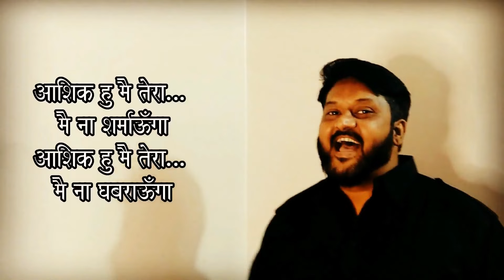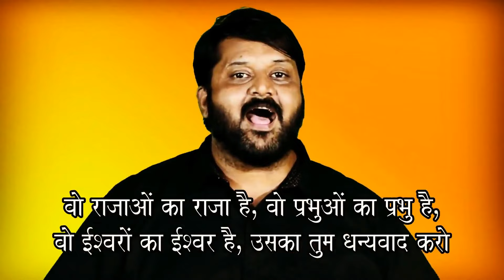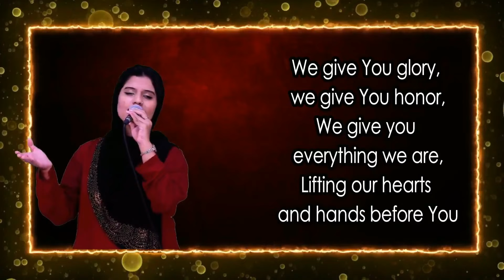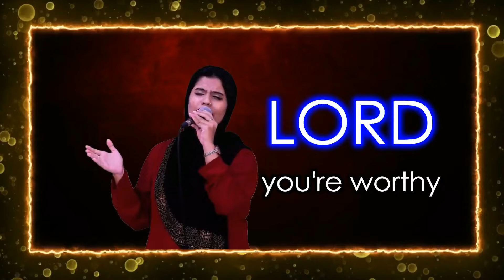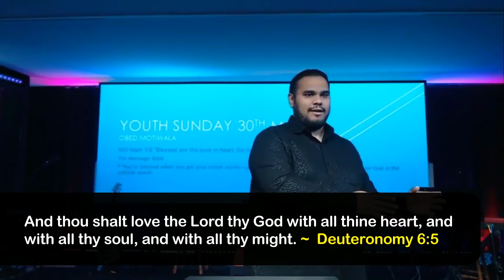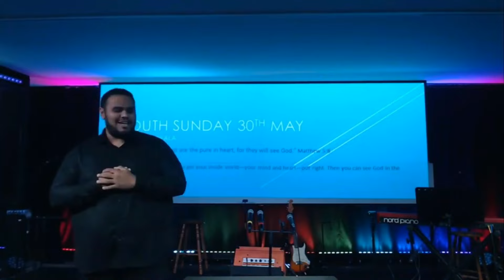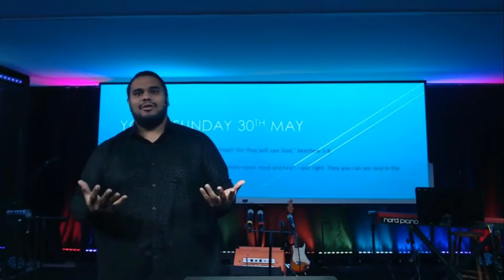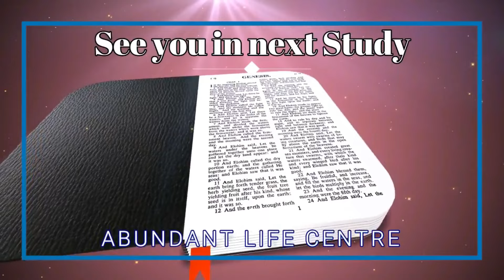Seek GOD's Face not His hands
Message: Seek GOD's Face, not His hands
Scripture: Matthew 5:8 (KJV) ⁣
Speaker: Senior Pastor MA Joshua

ONLINE WORSHIP
EXPERIENCE